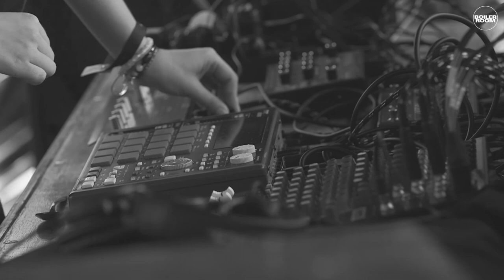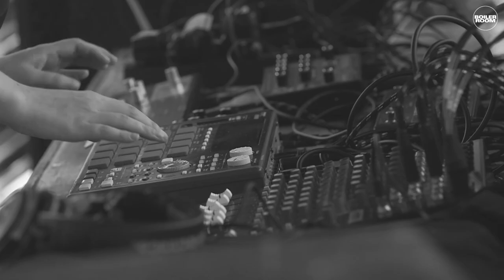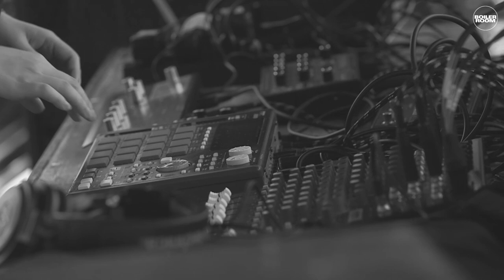Uchi Boiler Room Tulum x Comunite Live Set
**45 minutes of dreamy aural paintings and shimmering pad-work courtesy of Venezuela/Miami’s Uchi. **